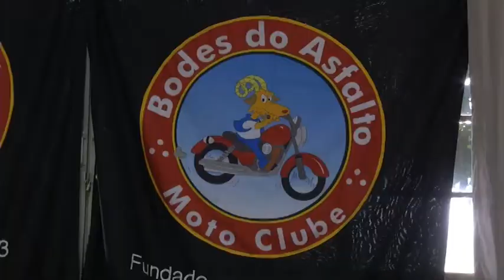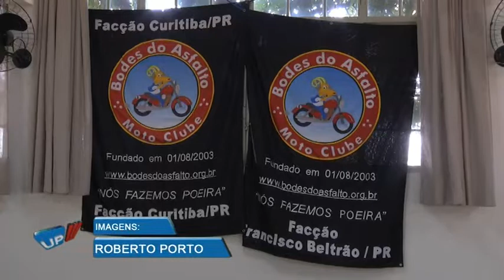TV UP / UP NOTÍCIAS - Moto Clube Bodes do Asfalto passa por Umuarama (22/07/2013)